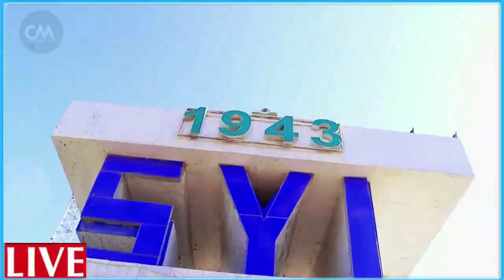DEG DEG Farmaajo oo ka Adkaaday Musharaxiinta Mucaaradka Xildhibanada beelahodana xoog ku maamulaya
DEG DEG Farmaajo oo ka Adkaaday Musharaxiinta Mucaaradka Xildhibanada beelahodana xoog ku maamulaya xog culus